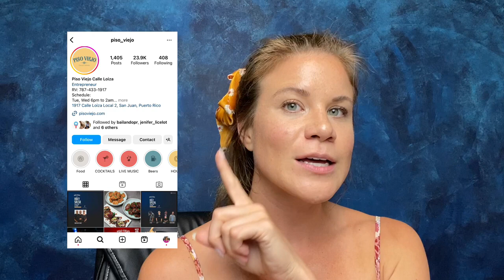Where to Go Salsa Dancing In Puerto Rico 💃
Welcome to my guide to social dancing in San Juan, Puerto Rico 💃 Hopefully this is everything you need to know to start salsa dancing in Puerto Rico. I've broken it out by day of the week, and included important dancer info like footwear reqs and any cover fees. :) Enjoy!

Sunday:

Delavida - There is social dancing at Delavida every Sunday evenings in Puerto Rico. The music is live salsa. When the DJ plays between sets you might get 1 bachata song. Cover $5. You can bring a reusable water bottle (no water filling available). Wear street shoes, not dance shoes.

Piso Viejo - There is social dancing at Piso Viejo some Sunday evenings in Puerto Rico. The music is live salsa. There is no cover. You can bring a reusable water bottle (no water filling available). Street shoes or dance shoes.

Monday:

La Factoria - There is live salsa music on Monday nights at La Factoría. There is no cover. Dancing is present, but is difficult because it's a SUPER crowded space. More dressy attire. Street shoes recommended because of how crowded it is.

Tuesday:

Eco's Sports Park - There is live salsa music on Tuesday nights at Eco's. There is no cover but parking is $3. The dancing is AWESOME here, and I wouldn't miss it. Tons of great dancers and plenty of people ready to dance so you can dance all night without stopping. Street shoes recommended because the dance floor is pure concrete (sidewalk concrete).

Wednesday:

Drift - There is live salsa music some Wednesday nights at Drift. This is a beautiful location right on the beach, but be sure to check their IG to confirm that it is happening before you go.

Musica - Newer on the scene (so new I forgot to mention it) is Musica. This is a new bar/club opened by Jose Reyes who owns one of the most popular dance studios in San Juan. Wednesday you can usually catch a free class before live salsa music. Indoors & air conditioned. You can wear dance shoes.

Thursday:

Delavida - Same as Sunday!

Piso Viejo - Same as Sunday!

Friday:

Que Rico - They never publish anything about having music available, but they do every Friday night. It's a bit of an older crowd but no less of a vibe. Located at 20 Calle Blay, San Juan, 00920.

Saturday:

Special events only

Let me know if you have any other questions about salsa dancing in Puerto Rico or where to go salsa dancing dancing in San Juan! After three years of dancing here these are the best places to go each day of the week, but there are always more places around the island if you're not just sticking to the metro area. !!Que disfrutes!!